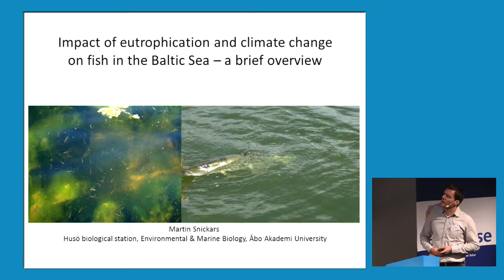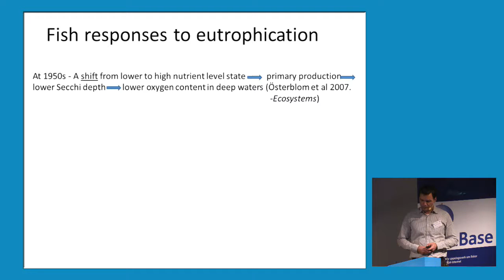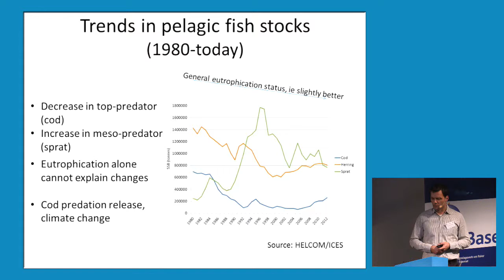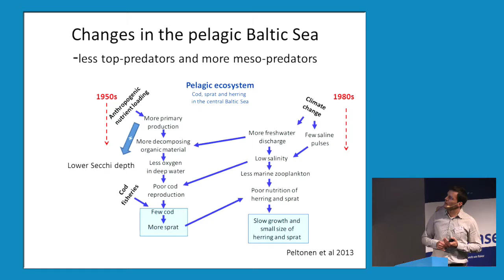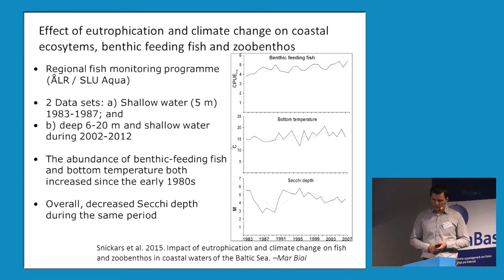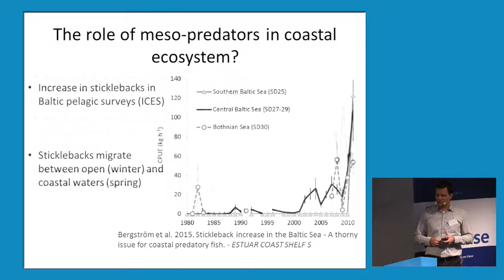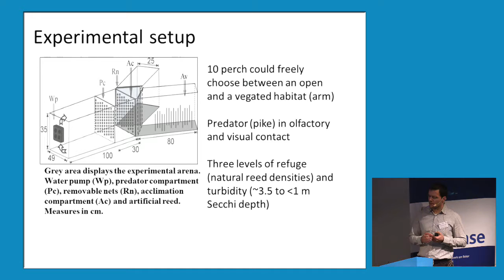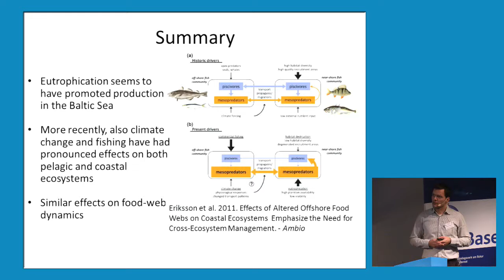FishBase 2016: Martin Snickars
Martin Snickars, Husö Biological Station and Åbo Akademi University, Finland, gave a lecture on "IMPACT OF EUTROPHICATION AND CLIMATE CHANGE ON FISH IN THE BALTIC SEA – A BRIEF OVERVIEW"

Abstract: This talk will give a brief overview of some of the responses of fish to the two major drivers of change during the last 50-70 years in the Baltic Sea, i.e. climate change and eutrophication. During this period, environmental change has altered many marine ecosystems as it seems with an increasing pace. During the first part of the period, higher nutrient levels seem to have induced an overall positive effect on ecosystem productivity, especially in planktivorous fish such as sprat and herring. Eutrophication increases pelagic primary production, facilitating fish production but also the risk of low oxygen levels in deep water as well as decreased photic depth that may influence predator-prey interactions. Climate change resulting in increased temperature and lower salinity levels has in turn contributed to abrupt changes (so called regime shifts) inducing trophic cascades and affecting food-web dynamics in both in pelagic ecosystem and shallow coastal ecosystems. Rising water temperature during the last decades has facilitated a shift in the depth distribution of coastal benthic-feeding fish such as perch and cyprinids, as deeper waters are getting warmer. This may have consequences for the food-web as fish expand their feeding grounds towards deeper waters.